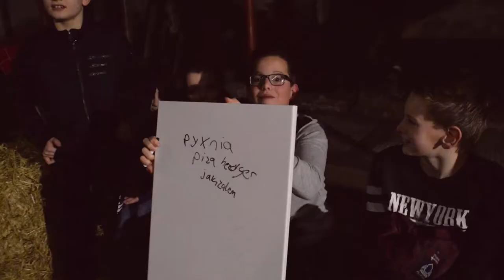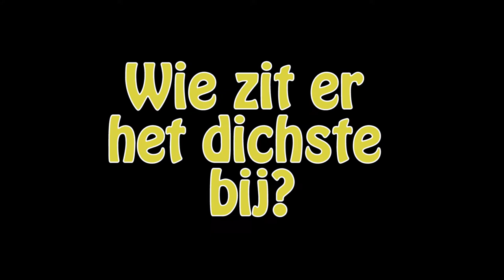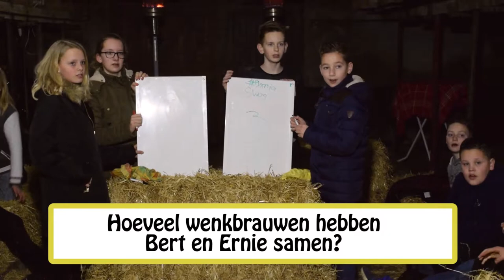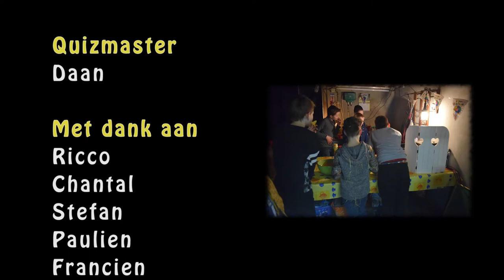Groep 8: De Wiekslag (Bruchterveld) - Jongens vs. meisjes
De zinderende spelshow 'Jongens vs. meisje' met groep 8 van De Wiekslag uit Bruchterveld met als quizmaster Daan!

Deze spelshow is gemaakt tijdens het filmfeest van Anouk.